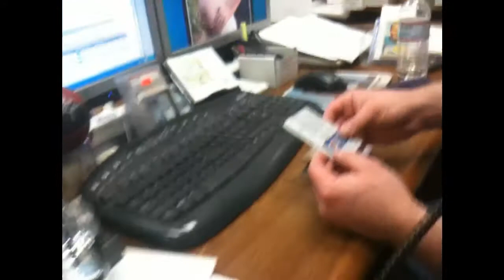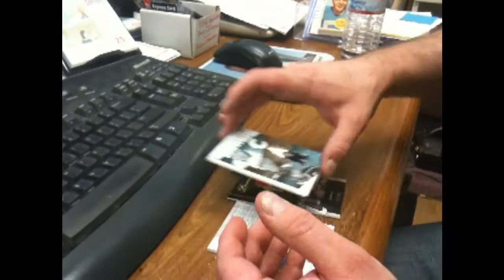2009/10 O-Pee-Chee Premier Hockey Box Break @ sbaycards Sick Mojo! Crosby!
Hey everyone!

Here is a 2009/10 O-Pee-Chee Premier 1 Box Break done @ sbaycards!